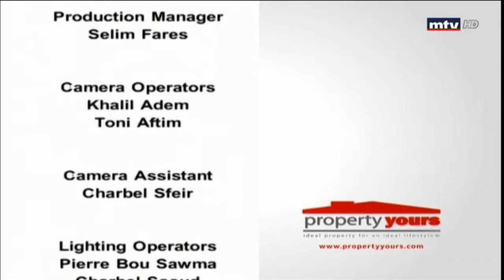Property Yours - 16/07/2018